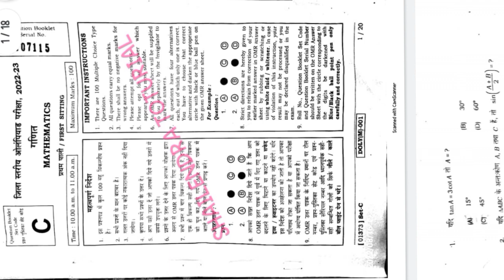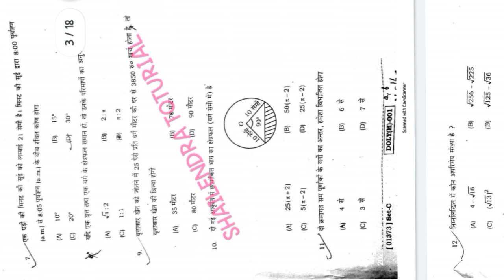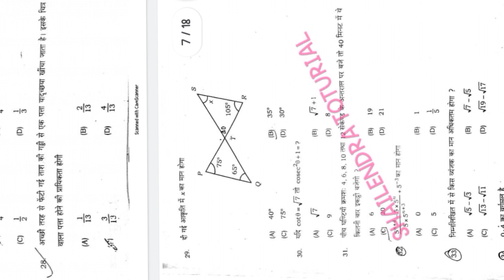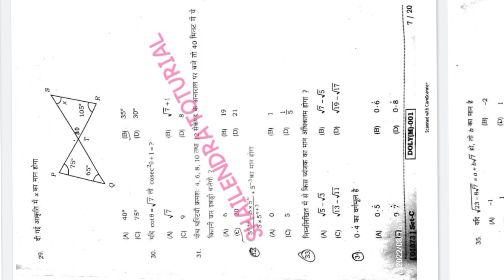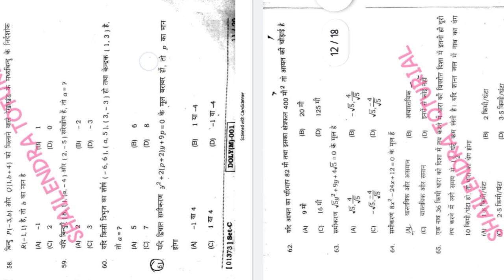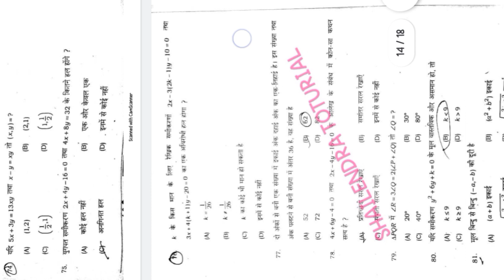BSEB MATH OLYMPIAD 2022-23 Question paper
bseb olympiad 2023
bseb olympiad
bseb crossword competition 2023
bseb science olympiad
bseb math olympiad
 bseb english olympiad
bseb quize competition me kaise bhag le bseb crossword competition kya hai
 bseb olympiad kya kya
 bseb olympiad me kaise bhag le
bseb olympiad competition 2023
bihar olympiad
bihar board olympiad competition 2023 science olympiad
bseb olympiad u0026 quiz competition 2023 registration
 district level olympiad 2023